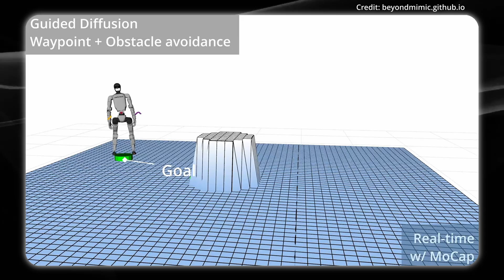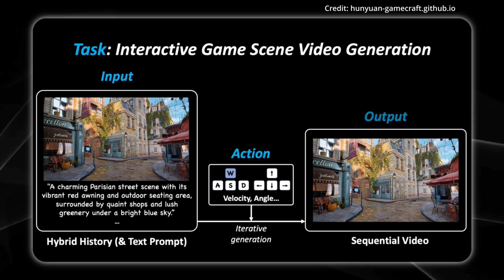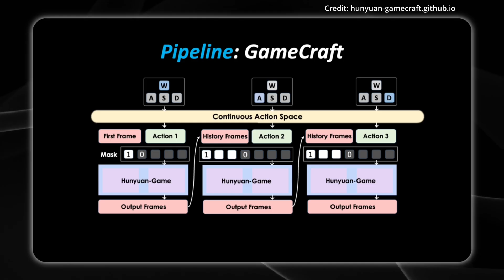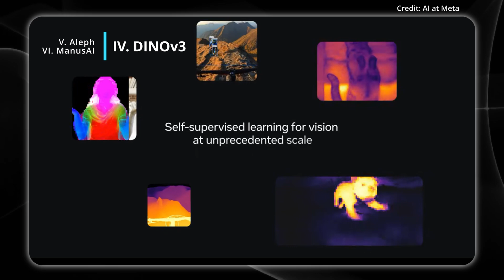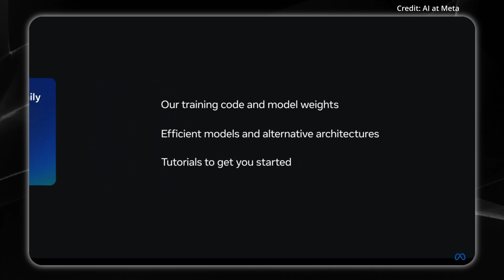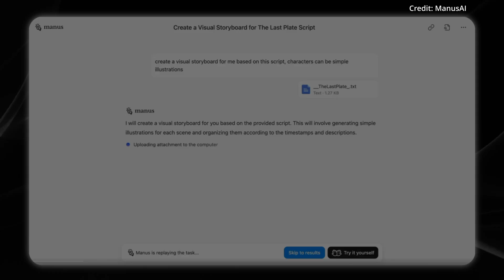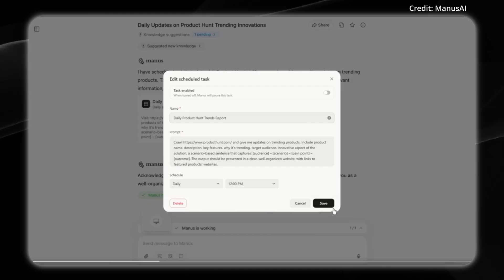New ALLEX AI Robot With 48 DOF Changing Humanoid Dexterity Forever (GEN AI AGENT)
WIRobotics and RLWorld unveiled the Allex robot, a humanoid with 48 degrees of freedom, including a 15 DoF hand, peak torque over 120 Nm, and whole-body kinesthetic sensing for safe, precise human-robot interaction.  BeyondMimic introduces a scalable motion tracking framework that enables robots to perform complex human-like movements, such as jumping spins and cartwheels, with zero-shot task control and seamless sim-to-real skill transfer. Metaphair’s DINOv3 advances self-supervised learning with robust vision backbones, enabling efficient zero-shot segmentation and satellite imagery analysis with open-source code and weights.
Runway Aleph revolutionizes video editing by allowing creators to generate new camera angles, apply visual styles, and perform complex object swaps using intuitive prompts, streamlining professional-grade visual effects.

AI news timestamps:
0:00 Allex AI robot
1:42 BeyondMimic
3:02 GameCraft
4:58 Dino V3
6:12 Alepha generative AI
7:45 Manus